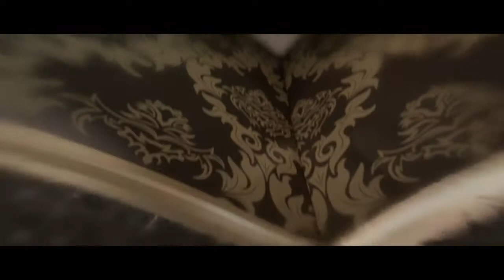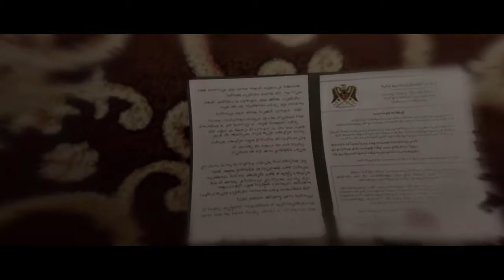Beyond Two Souls Part 1 W/ My Girlfriend